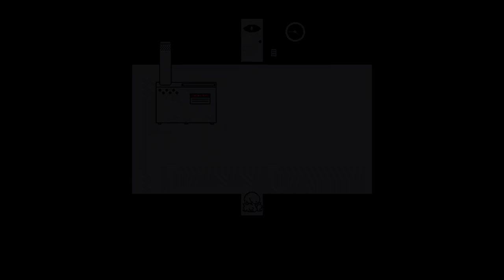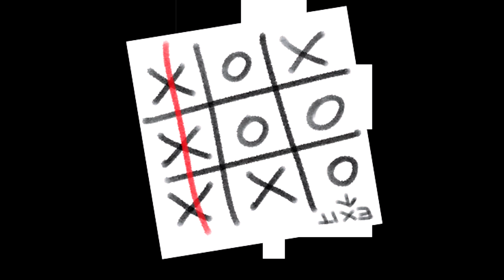Hello Charlotte EP1 - ORGAN DECORATIONS (RPG Maker Horror) Manly Let's Play Pt.3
We meet some characters that are a bit odd in a bad way in Hello Charlotte EP1: Junk Food, Gods and Teddy Bears.

"Hide and go hopefully not die."